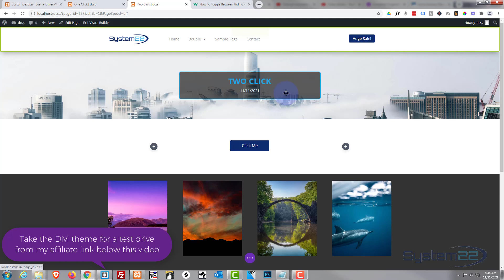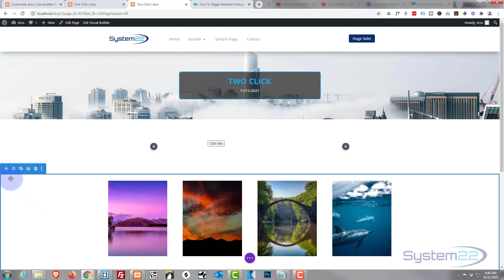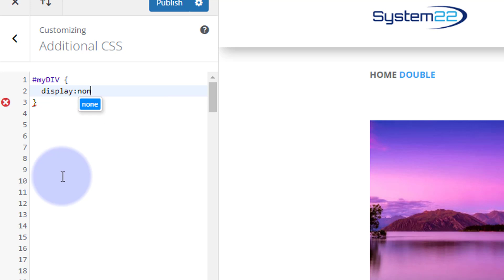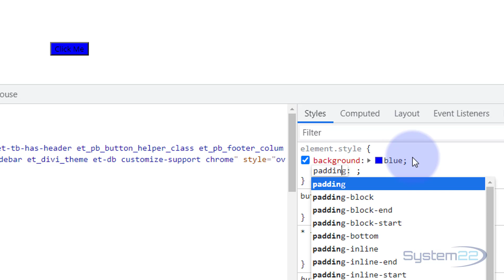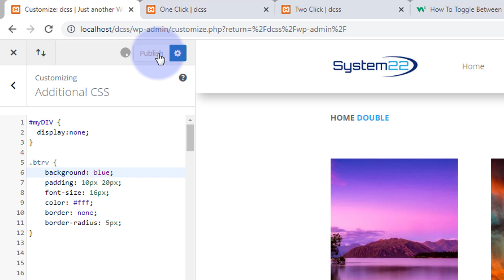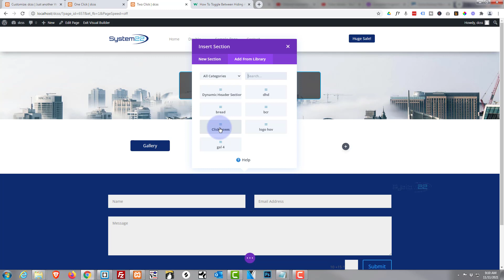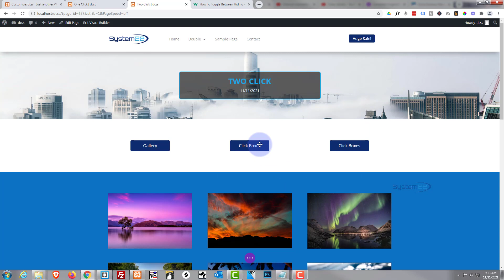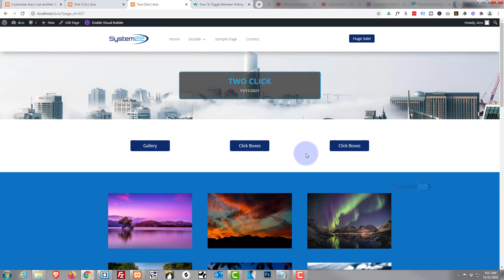Divi Theme Hide Or Show Sections On A Button Click 👍👈👍👈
Divi Theme Hide Or Show Sections On A Button Click. We are going to be using the Divi theme to create some great effects in this series of videos. The Divi theme has some great modules and effects. With a little work you can achieve some great eye-catching effects to enhance the look and user experience of your website.
Today we will be demonstrating how to create a button that can show or hide a section on a single button click. There are no extra plugins involved in this today.
In this video today, we are going to use a bit of CSS and Javascript code to build this feature. Don't let the coding put you off, it is very easy, and any code used today I will privide a link to. You are welcome to copy the code and paste it into your site. CSS is a great thing to learn, so I encourage you to try out some of your own ideas to get familiar with it. You can't break your site with CSS, if something doesn't work simply delete it to return back to how the site was previously.
So, follow along with the video and check out how to create a button that can show or hide a section on a single button click, using the great Divi theme.

v=rNhjGUsnC3E&list=PLqabIl8dx2wq6ySkW_gPjiPrufojD4la9

.btrv {
background: 0D2B6F;
    padding: 10px 20px;
    font-size: 16px;
color: fff;
    border: none;
    border-radius: 5px;
   transition-duration: .75s;
   width:150px;

.btrv:hover {
background: 1DA6E0;

SOCIAL MEDIA
Follow what I'm doing on: